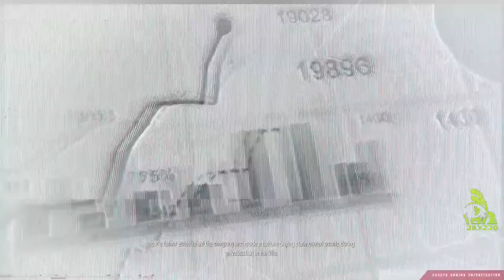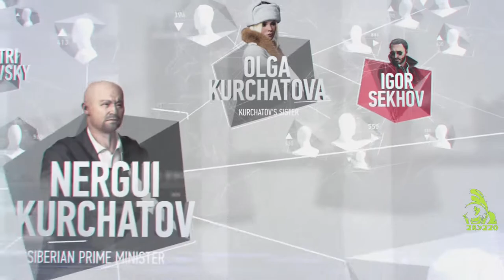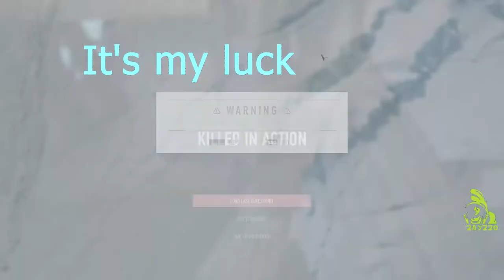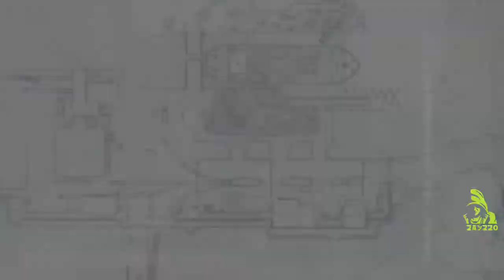sniper ghost warrior contracts Gameplay kolchak harbor kill leonid nizhlev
Kolchak Harbor is the second level in Sniper: Ghost Warrior Contracts. Featuring a frozen landscape basked in warm and beautiful Siberian sunlight, it’s a sight for sore eyes. What else is in your sights? Well, lots of baddies to take out, such as an oil magnate, his wife, and their chief engineer. Our guide helps you with the main objectives throughout the Kolchak Harbor mission and any additional challenges therein.

Note: For all the other missions and various info, check out our Sniper: Ghost Warrior Contracts guides and features hub. Anyway, take a look at the Kolchak Harbor map below: